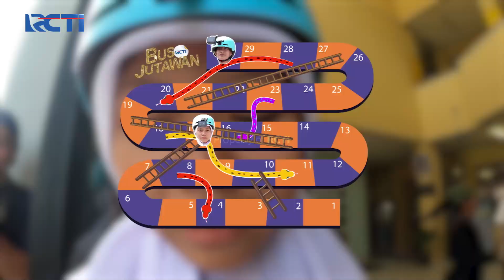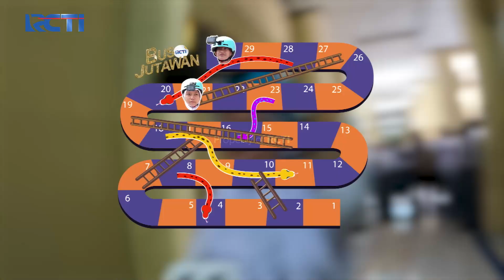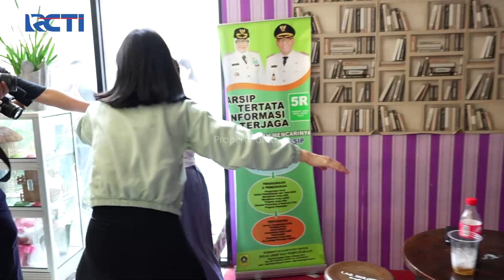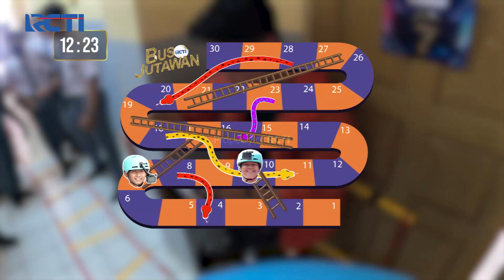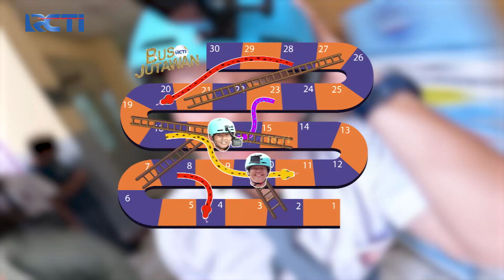HOKI BANGET! Dadu Bagas Cepet Banget Sampe Ke-30 | BUS JUTAWAN | EPS 9 (2/4)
Permainan ular tangga manusia kedua kali ini mempertemukan Cleo VS Bagas. Waduhhh hoki banget Bagas sampe ke garis finishnya cepet banget!

Saksikan BUS JUTAWAN RCTI Setiap Hari Senin-Rabu Pukul 15.45 WIB hanya di RCTI